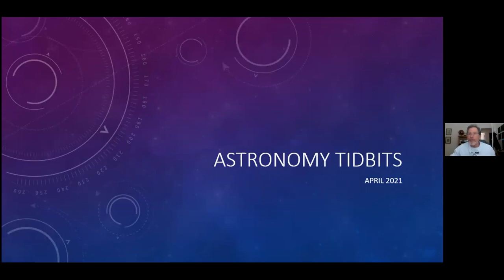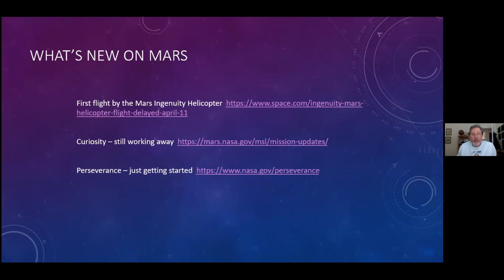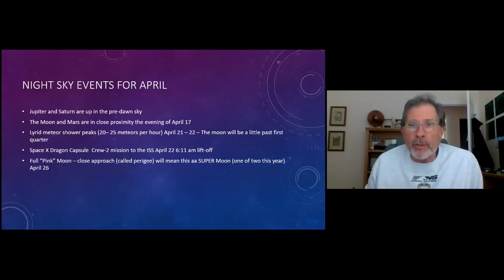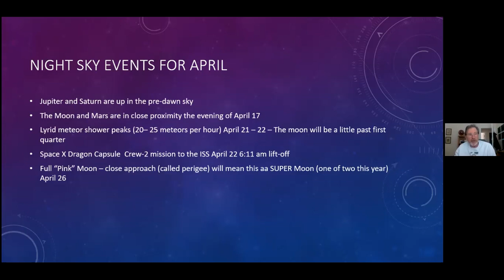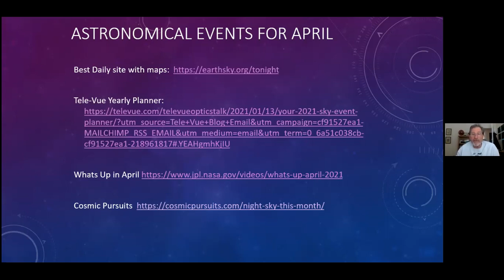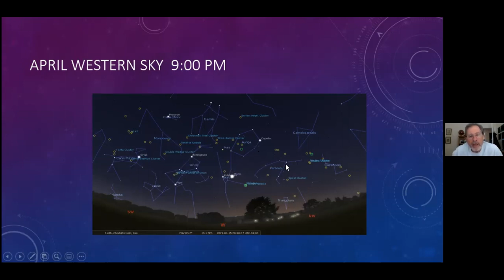Astronomical Tidbits April 2021: Night Skies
Steve Layman of Charlottesville Astronomy Society shares upcoming celestial events for April 2021 with Kathie Driscoll of Nature Foundation at Wintergreen.